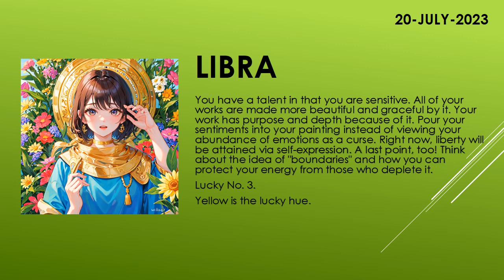Are you lucky today? | Today's Horoscope | 20th July 2023 | Daily Libra Horoscope